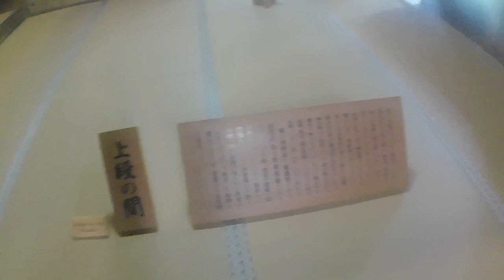Nomura Samurai House and Garden Japan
Nomura Samurai House is an historic home and garden in Nagamachi, a very well preserved district to the west of Kanazawa Castle.